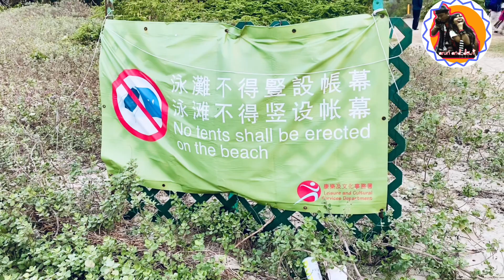Camping in pui o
I went for another camping after a long gap and this time I choose to go pui o to celebrate new year 2022.My brother and sister in law went there early that day to reserve the place and after finish my work,I joined them later at night.As it’s a New Year’s Eve dec 31st 2021 and if I go late,the camping ground will be all fully occupied.And govt still haven’t open camping spots for the public.There are notices placed in beach area saying”no tents shall be erected in the beach” but still people pitch the tents,as,camping spots are closed and they have nowhere to go for camping.But I choose not to stay in beach and went bit deeper inside where there is vast grassy area which seem like actually for buffalos to graze.This place is by far the easiest camping place I have been to till date.Easily accessible and there are kiosks/shops to rent everything you name for camping.You don’t need to bring anything just carry your backpack and there you go(but make sure to bring some cash though😅).washroom are clean with shower and changing rooms are also available.I throughly enjoy my 2days/nights camping in pui o.

Thank you so much guys for stay tuning with me throughout this video.if u like this video,give it a thumbs up and don’t forget to subscribe to my channel if you haven’t.make sure to push on that bell notification icon so that you won’t miss any updates from me.peace✌️

Gear used
IPhone 11pro & Gopro Hero4
Video edited by:- iMovie